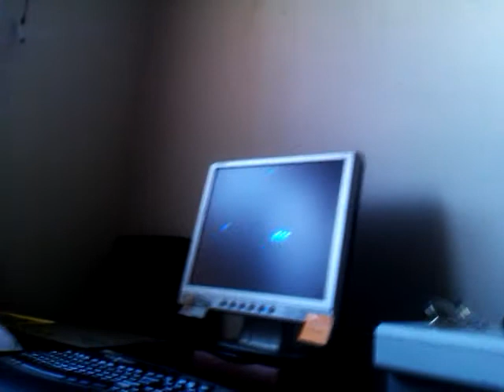Dad watching his YouTube video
Dad watching his video on YouTube.